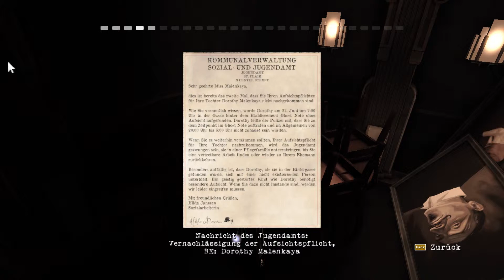CONTRAST [01] - Schattenspiele • Let's Play | Gameplay | Deutsch | German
• Let's Play Contrast #01

• Titel: Contrast
• Genre: Abenteuer, Indie
• Entwickler: Compulsion Games
• Publisher: Focus Home Interactive
• Veröffentlichung: 15. Nov. 2013